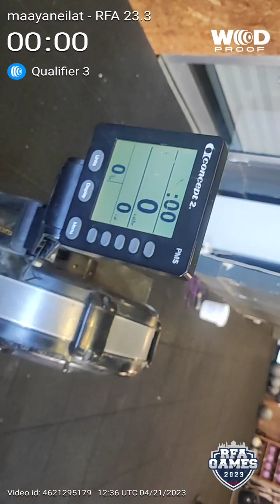rfa 23 wod 3